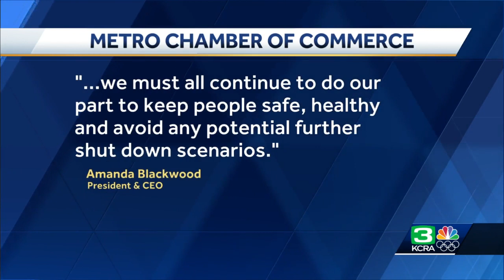Local businesses respond to Sacramento County indoor masking recommendation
Local business operators are gearing up for yet another change in public health guidelines in Sacramento County. Public health officials announced on Thursday that people are strongly recommended to wear face masks indoors, regardless of vaccination status.  See more in the video above.